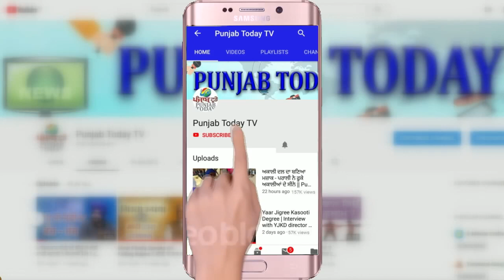राकेश टिकैत दुवारा सरकार की ताबड़तोड़ आलोचना | Rakesh Tikait | Farmer Protest | Punjab Today TV